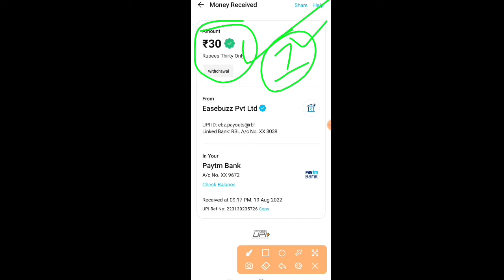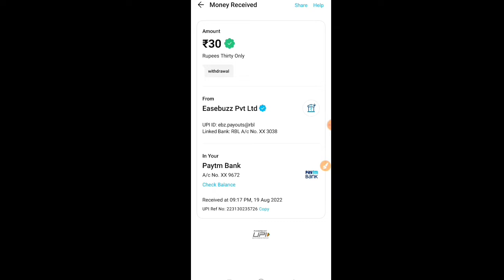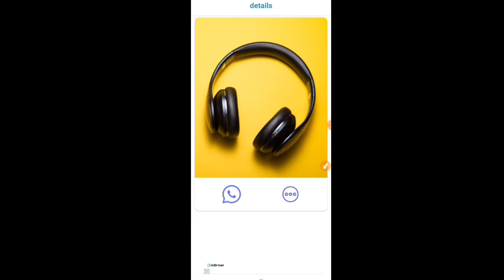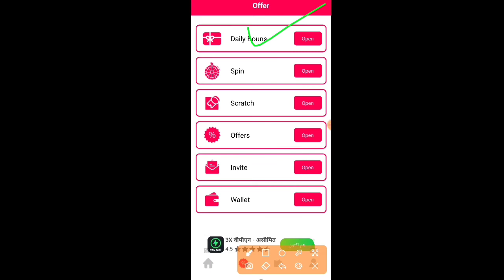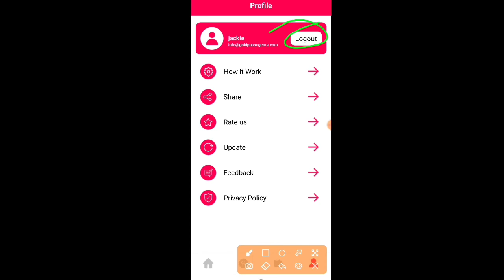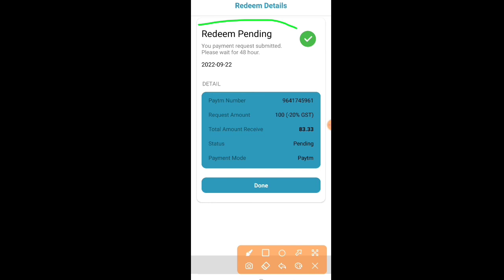Minimum Redeem ₹1+₹30 Instant PayTM Wellet | Simple Task Spin Scratch Referral Cash | Free Earning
📽️👍-Video Cover-🎞️🎦
👉00:00 - Open Start Earning App
👉01:11 - Working from home
👉01:45 - Spin And Scratch Card
👉04:12 - Daily Check In Bonus
👉05:03 - Watch And Earn Unlimited
👉05:24 - Sarve Complete
👉06:20 - Open Tasks Option
👉06:45 - Wallet Open Coins ₹500
👉07:17 - Referral Trick Earn Money
👉08:00 - How To Redeem Money

Daily paisa